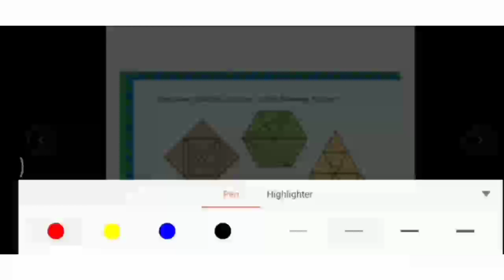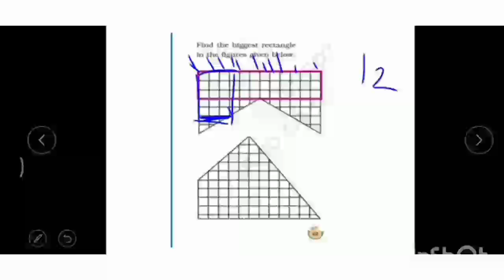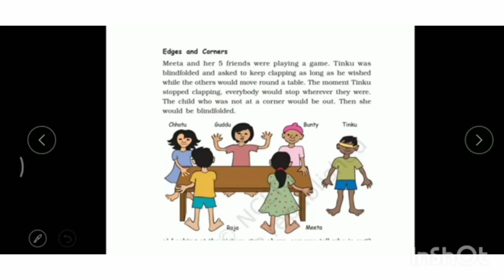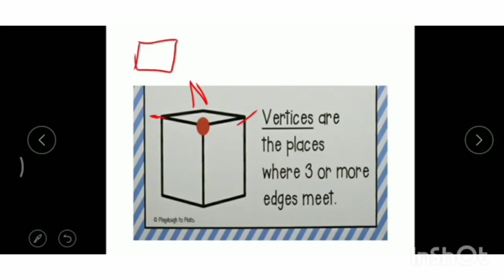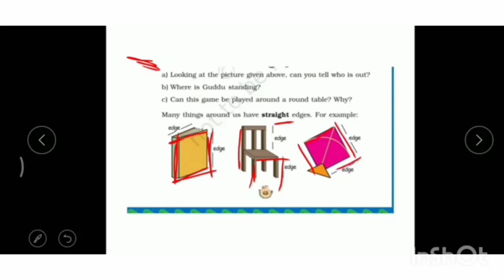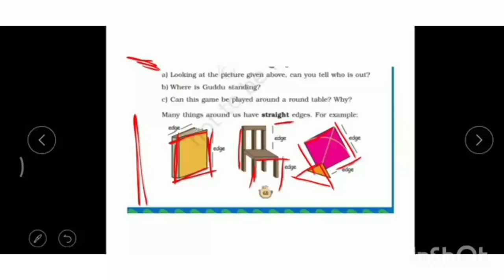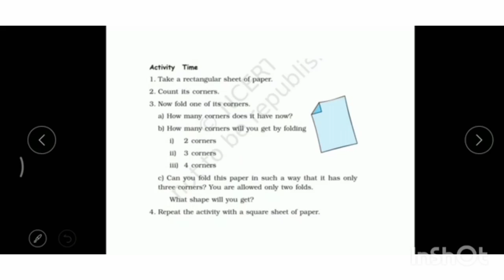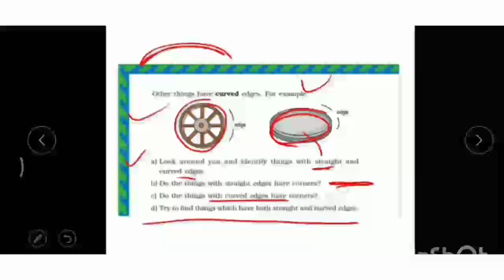STD 3 MATHMATICS LESSON 5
RUCHI TEACHER